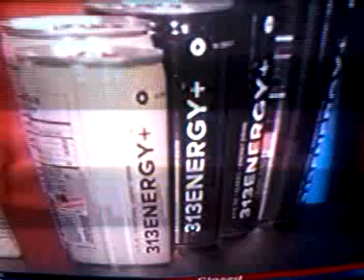313 Energy Drink New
313 energy drink gatorade poweraid 4 logo Commercial "Advertising (Industry)" Spot Commercials Intro Ads Introduction Bowl Light Beer news 2012 "Television Advertisement (Film Genre)" New Banned Funny Superbowl Entertainment Album Brand "Brand New" Viral Genius "Energy Drink" Exclusive Release Song homemade energy product